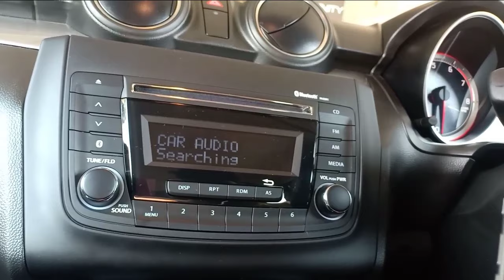Maruti Suzuki Swift Bluetooth pairing malayalam..........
Maruti Suzuki Swift 2020 Bluetooth pairing in Malayalam.